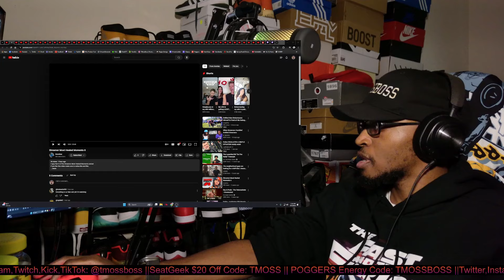Streamer Most Heated Moments 8 REACTION!!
Link to channel: @avontax